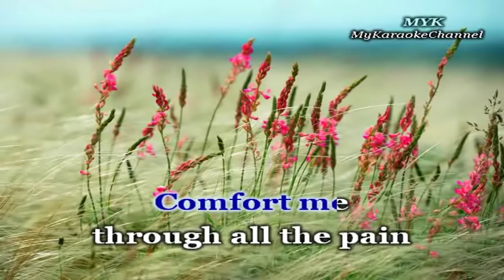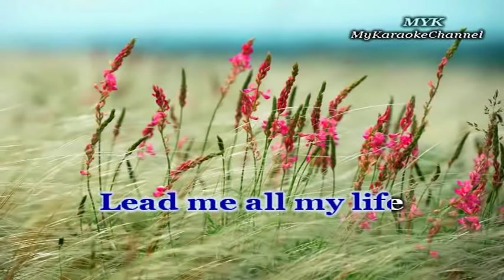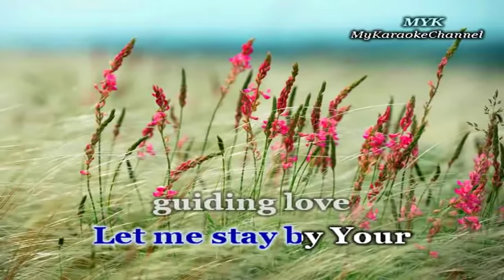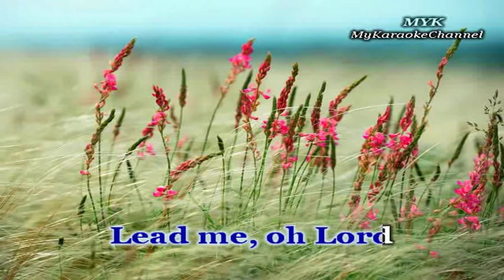Lead Me Lord - Karaoke version in the style of Basil Valdez